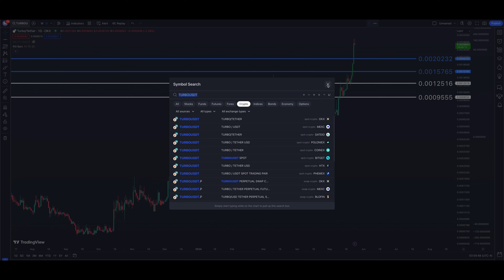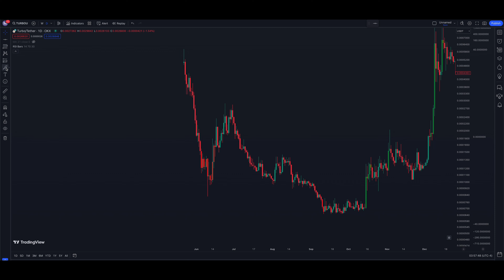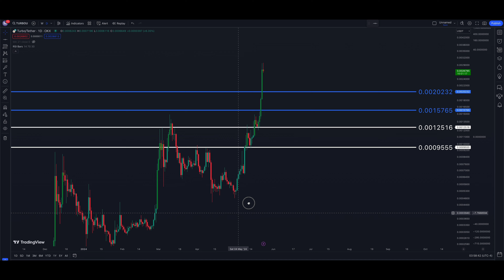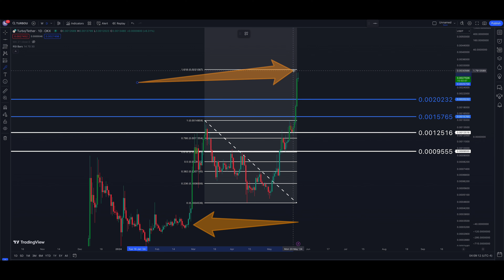TURBO Crypto (TURBO) 500% Rally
Turbo (TURBO) cryptocurrency has gone on a HUGE run higher in price. IS this going to continue higher? Well history tell us that TURBO is close if not already started a larger pull back / consolidation period. Also keeping in mind the rest of the market is pulling back. I think as Bitcoin pulls back, this will take TURBO down with it. A complete crash? I do not think so no, just a normal healthy pull back.

► Success HUNTERS Canvas Art Work

► Stock Market Art Work:

► RVCA Hat